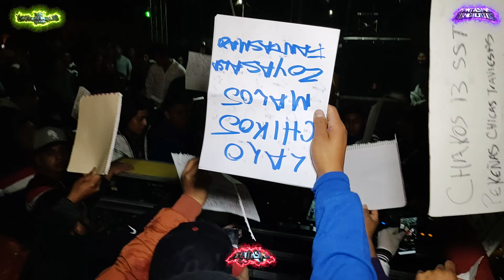SOY EL FANTASMA SONIDO FANTASMA CJ EN VIVO ACATZINGO PUEBLA 9 DE ENERO 2021 NICOLAS BRAVO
SONIDO FANTASMA EN VIVO DESDE NICOLAS BRAVO ACATZINGO PUEBLA SABADO 9 DE ENERO 2021 15 AÑOS DE ESTEFANY SALAS SAYAS TEMA ESTRENO DISCO NUEVO SOY EL FANTASMA VERSION 2021 DALE PANTALLA COMPLETA Y CALIDAD 4K PARA MEJOR RESOLUCION EN VIDEO ... AGRADECIMIENTO A RAUL LINARES SONIDEROS EN MOVIMIENTO POR SER UNA GRAN PERSONA GRACIAS POR TODOS LOS FAVORES . . .
Bebe Fantasma
Incorregible Camila
ACTIVA LA 🔔 PARA SER EL PRIMERO EN VER NUESTROS VIDEOS